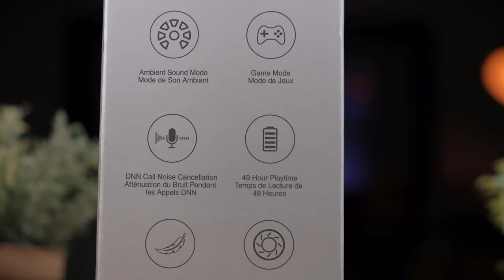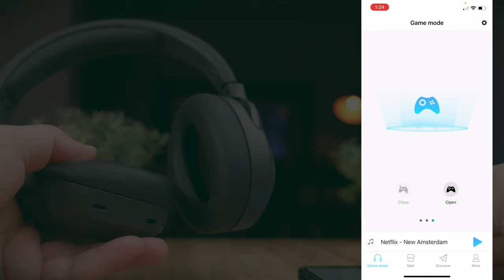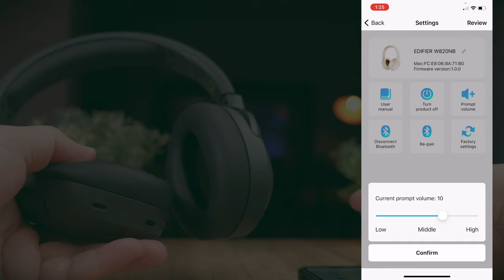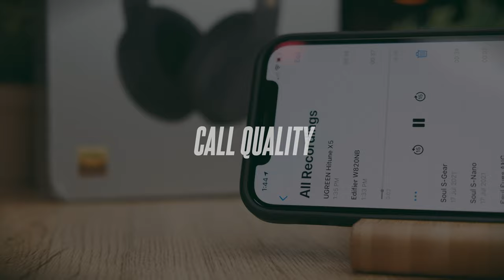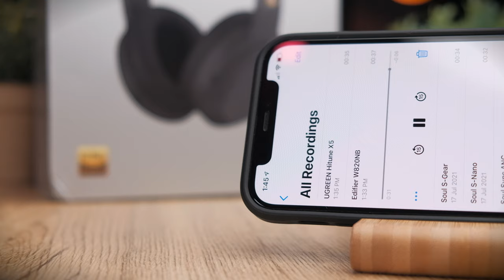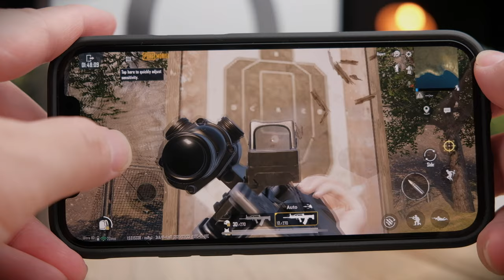Hi-Res ANC Headphones for $60!?Edifier W820NB In-Depth Review!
Hi-Res ANC Headphones for $60!?Edifier W820NB In-Depth Review! If you know Edifier, you know that they build high quality products with very good performance and a super budget friendly price point. And lately with the Neobuds Pro, you can see that they are upping their game with Hi-Res Audio as well.

Today we’re taking a look at the latest ANC headphones from Edifier, with support for Hi-Res audio, at the price tag that is usually associated with budget headphones. So will they be any good?

Welcome to a review of the Edifier W820NB.

Are you looking to get the Edifier W820NB? do check out my link and it would really help out the channel a lot!

Timestamps:
0:00 - Unboxing
1:45 - Design & Build
5:07 - Battery Life
5:26 - Features
6:10 - The App
7:13 - ANC Performance
8:28 - Sound Signature
9:52 - Call Quality
10:26 - Latency Performance
10:50 - Gaming Latency Test
11:49 - Verdict

My name is Sean and I am fascinated with the world of Tech, photography and videography and really wants to translate it into my videos. This channel is created to hopefully share my views, thoughts and experience about technologies, audio, gadgets and equipments that I use!

Its a learning experience for me everyday and I hope to meet people who would share my interest. Hope to hear your thoughts and comments about my work and building a community around tech and gadgets in Malaysia.

Gears that I use:
1. Main Camera
2. My Main Lens
3. My Mic
4. My Lav Mic
5. My Memory Card
6. My Latest Mic

YOUTUBE STUDIO - Papov - Yung Logos